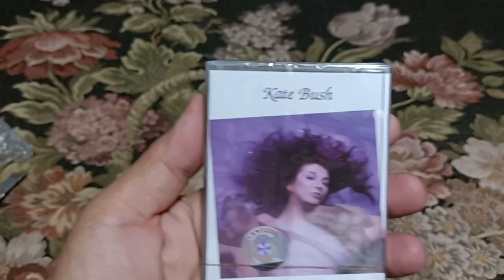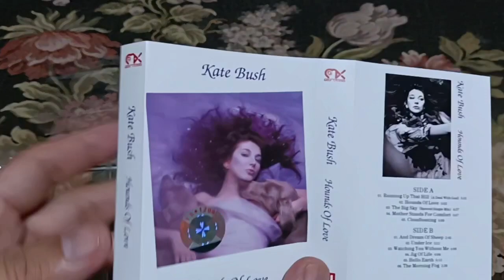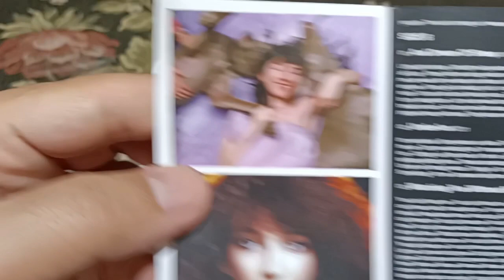Unboxing Kate Bush Hounds of Love Cassette Tape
bought this shop at Shopee...